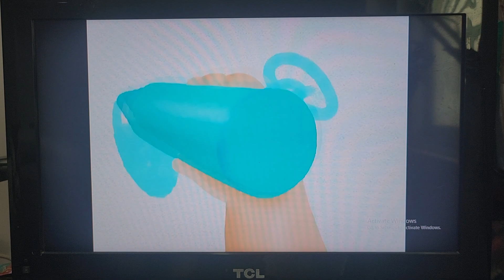Classical Baby: The Art Show - Baby Paints